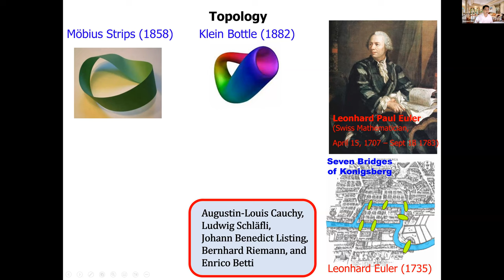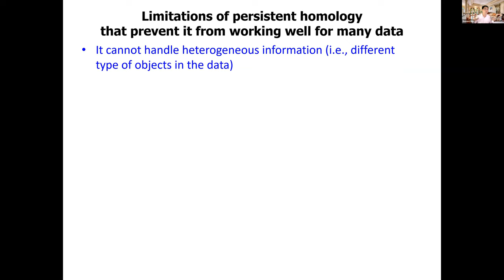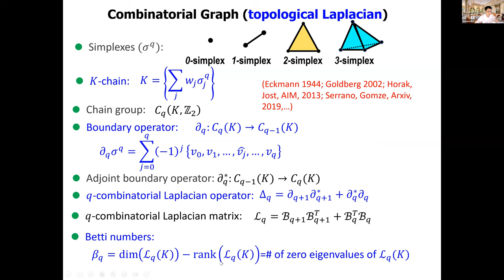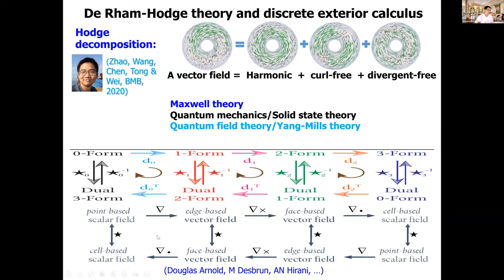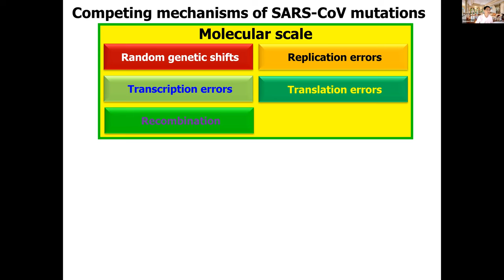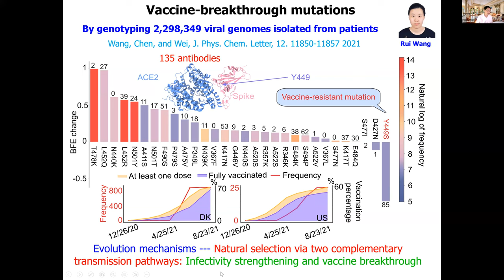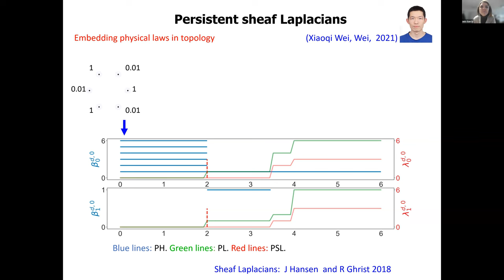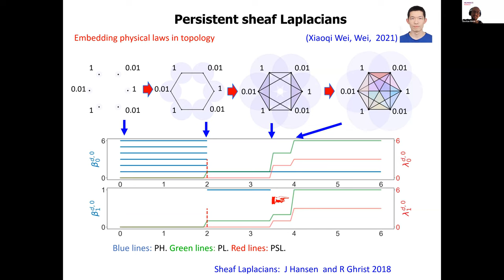Guo-Wei Wei (4/28/2023): Persistent Topological Laplacians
In recent years, the impact of topological data analysis (TDA) in sciences and engineering has grown exponentially. The main tool of TDA, persistent homology (PH), helps bridge the gap between complex geometry and abstract topology through filtration. PH has been incredibly successful in handling intricately complex, high-dimensional, nonlinear, and multiscale data. However, it has some limitations, including its inability to handle heterogeneous information (i.e., different types of objects in the point cloud), its qualitative nature (e.g., a 5-member ring is counted the same as a 6-member ring), its lack of description of non-topological changes (i.e., homotopic shape evolution), its incapable of coping with directed networks and digraphs, and its inability to characterize structured data (e.g., self-organizations in data). To address these challenges, we introduce persistent topological Laplacians (PTLs), including persistent Laplacians, persistent path Laplacians, persistent sheaf Laplacians, persistent hypergraph Laplacians, persistent hyperdigraph Laplacians, and evolutionary de Rham-Hodge theory. By combining these tools with state-of-the-art artificial intelligence (AI) algorithms, we have uncovered the mechanisms of SARS-CoV-2 evolution and accurately forecast emerging dominant SARS-CoV-2 variants.